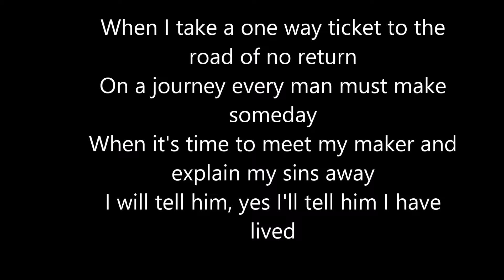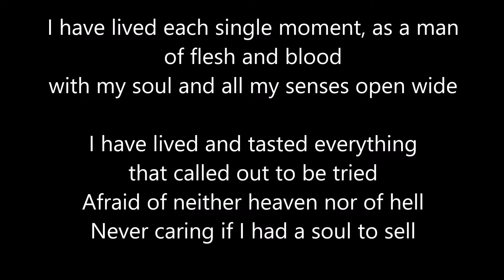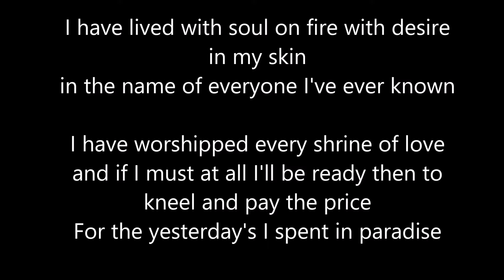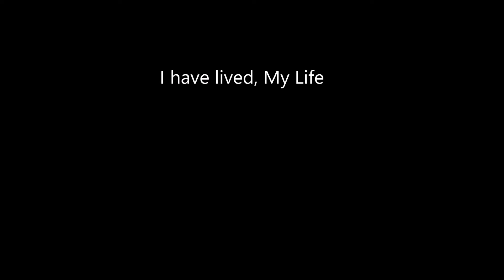MarcAlmond I have lived Karaoke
Originally by Charles Aznavour